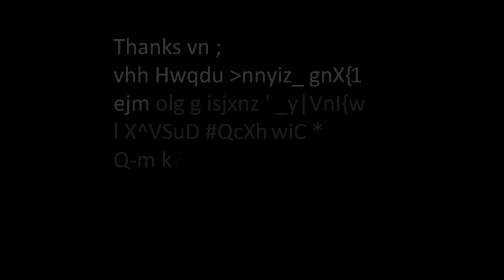YASS | WMC - MIAMI BOAT PARTY 🇺🇸 [AFTERMOVIE]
Captation : Funky Couture
Montage : Leo Cooper (CoogarFilms)